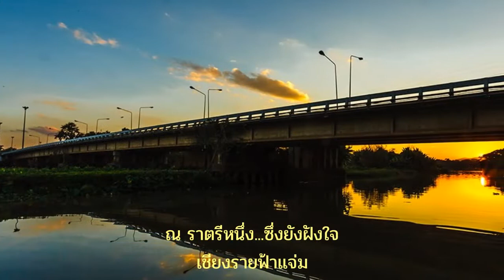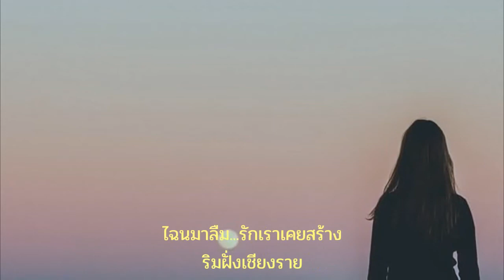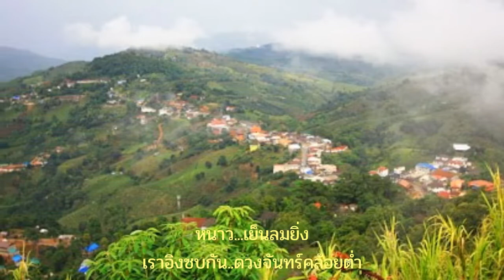เชียงรายรำลึก : นนทิยา จิวบางป่า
เพลง : เชียงรายรำลึก
ศิลปิน : นนทิยา จิวบางป่า  ต้นฉบับ อุทัย วงศ์วาลย์
คำร้อง/ทำนอง : อ.โกวิท เกิดศิริ พ.ศ. 2507